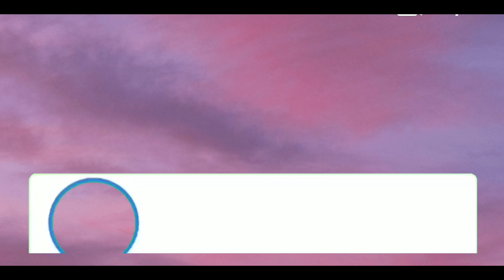Mukbang Ginamos And Pritong isda.